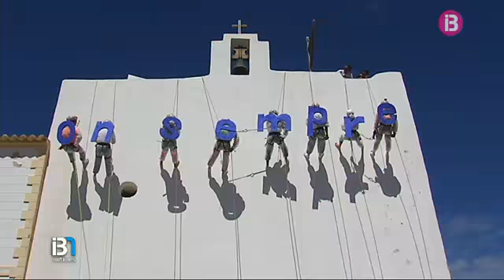L'advocacia de l'Estat nega que el trasllat de l'estació marítima de Formentera perjudiqui l'Illa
Indignació al Consell de Formentera per la resposta de l'advocacia de l'Estat davant la seva sol•licitud de suspendre el trasllat de l'estació marítima. L'Estat nega que el trasllat de la infraestructura perjudiqui la màxima institució insular o els ciutadans de l'illa, ja que afirma que Formentera no quedaria incomunicada.